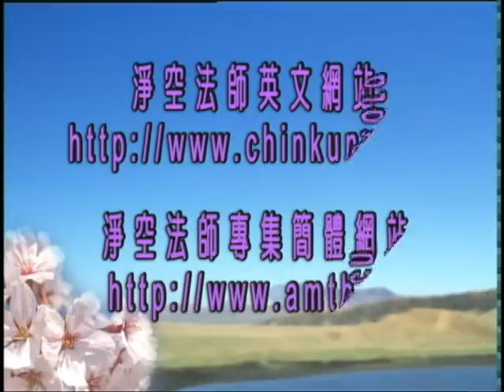Kinh A Di Đà Yếu Giải Diễn Nghĩa tập 2 (HQ) - Pháp Sư Tịnh Không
URL danh sách phát:
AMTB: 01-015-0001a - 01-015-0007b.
Chủ giảng: Pháp Sư Tịnh Không.
Địa điểm: Chùa Nguyên Hanh, Cao Hùng, Đài Loan.
Thời gian: tháng 1 năm 1995.
Người dịch: Pháp Sư Minh Nhẫn.